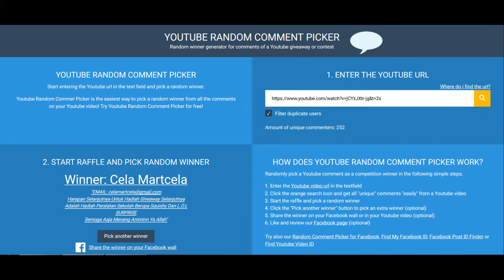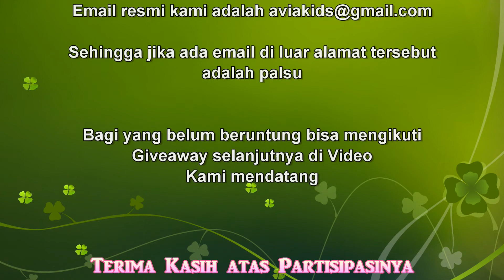Pengumuman Pemenang Squishy Giveaway Maret 2018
Kami akan menghubungi melalu email yang di sertakan.

Waktu tunggu kami adalah 2 minggu menanti balasan email anda.

Karena pemenang yang kemarin kita hubungi satu bulan tidak ada hasil.
Kasihan bagi yang sudah ikut tapi menunggu pengumuman.

Jika lebih dari itu akan kami undi kepada peserta yang lain.

Terima kasih sudah berpartisipasi.